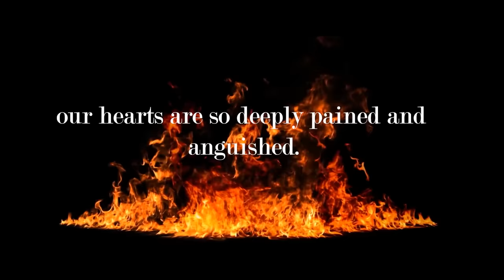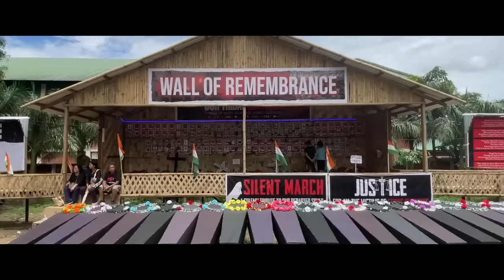Manipur May You Heal Soon - Tiameren Aier (Official Music Video)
This song is composed for the people of Manipur to bring them together and unite for peace and prosperity. A small effort from Nagaland to promote peace and tranquility in the state of Manipur.

Let peace prevail in the land.

Written & Composed by Tiameren Aier
Music Arranged by Alem Alia Jr.
Recorded at Tribes Entertainment
Videography and Editing, by Charles Crezen
Edited @visualnotesentertainment4413